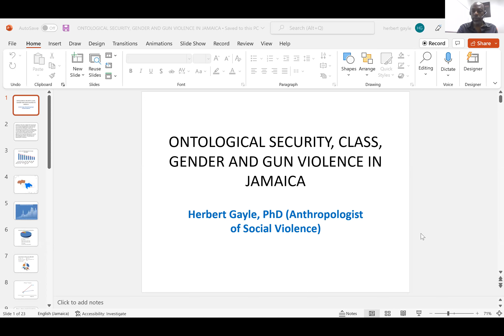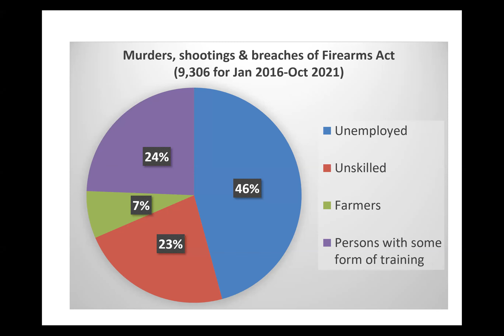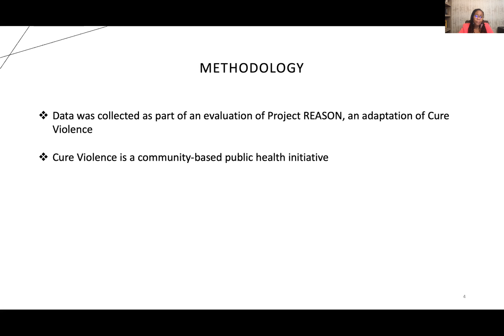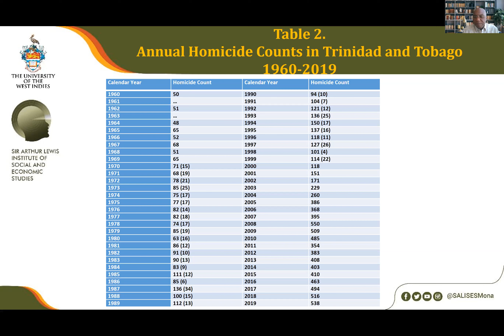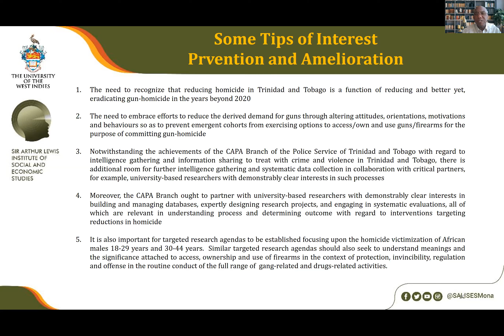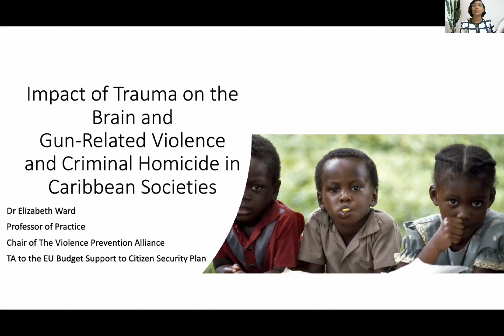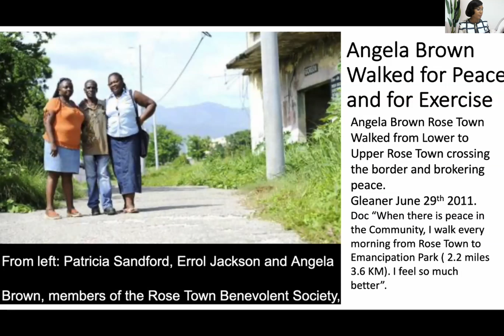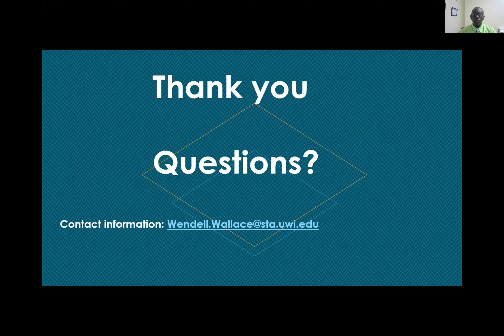SALISES Virtual Forum #11 Gun-Related Violence and Criminal Homicide in Caribbean Societies....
The Sir Arthur Lewis Institute of Social and Economic Studies, St. Augustine presents Gun-Related Violence and Criminal Homicide in Caribbean Societies: Data Driven Insights and Expert Reflections Towards Ameliorative Action on Thursday 29th September, 2022.

Topics and Presenters are as follows:

Gun Violence and Gun Homicide in Caribbean Societies - Anthropological Perspective
Dr. Herbert Gayle
Senior Lecturer
Department of Sociology, Psychology and Social Work
The University of the West Indies, Mona, Kingston 7, Jamaica, W.I.

Gun Violence and Gun Homicide in Trinidad and Tobago – Criminological and Societal Insights
Professor Charles Katz
Director, Centre for Violence Prevention and Community

The Lure of the Gangs, Gun Violence and Gun Homicide in Trinidad and Tobago
Dr. Ericka Adams
Associate Professor
San Jose State University
Department of Justice Studies
San Jose, USA

Trends and Patterns - Twenty Years of Gun Homicide in Trinidad and Tobago
Dr. Godfrey St. Bernard
Acting Director
The Sir Arthur Lewis Institute of Social and Economic Studies

Recent Episodes of Gun Violence and Gangs Formation in Belize
Dr. Wayne Pitts
Research Criminologist
RTI International
Research Triangle Park
North Carolina, USA

Gun Violence, Gun Homicide and Justice Systems in Trinidad and Tobago: What is to be Done?
Dr. Wendell Wallace
Lecturer and Deputy Dean - Distance Education and Outreach

Success Stories and Lessons Learned in Counteracting Gun Violence and Gun Homicide in Jamaica - The Work of the Violence Prevention Alliance
Dr. Elizabeth Ward
Chairman of the Board
Violence Prevention Alliance - Jamaica
The University of the West Indies
Mona, Jamaica